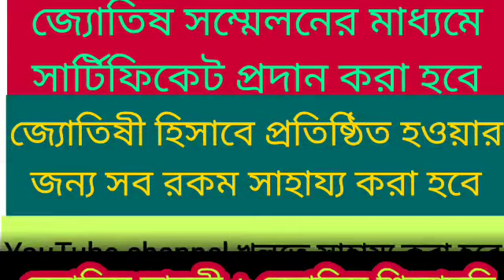4 রাশি নববর্ষের মধ্যেই শ-চ বিষ যোগ নানা দুর্ভোগের মধ্যে পড়বেন 15-16-17 ই এপ্রিল সতর্ক থাকুন।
সাবধানে থাকবেন।